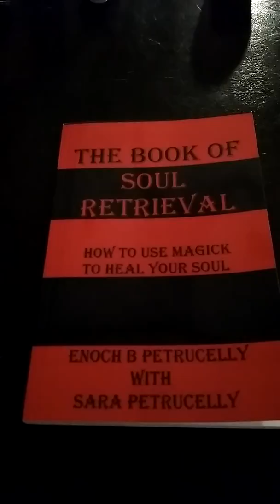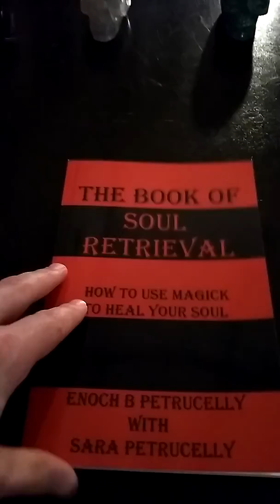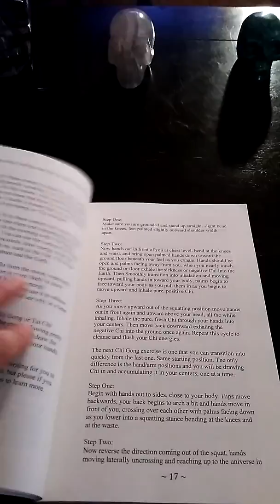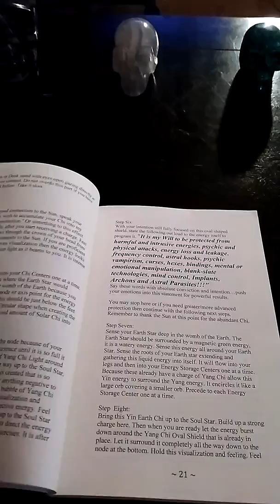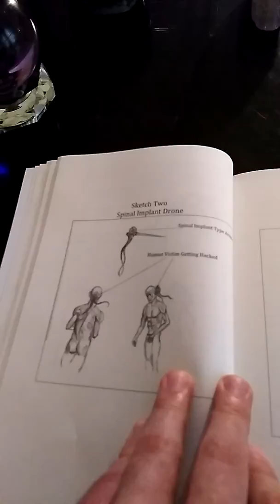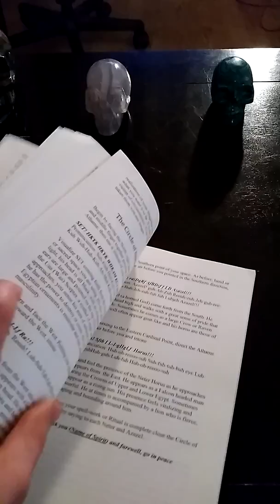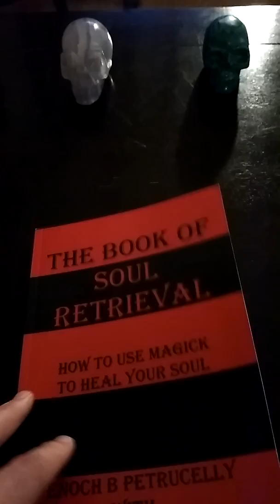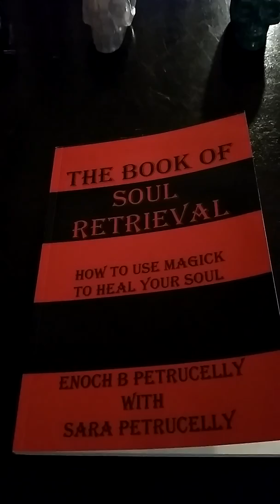The Book Of Soul Retrieval! What's Inside!!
In this short video, I reveal my latest and most powerful book yet! The Book Of Soul Retrieval (How To Use Magick To Heal Your Soul) is a powerful Grimoire that will free you from the shackles of mind control once and for all. It will open your eyes to what is really going on around you. It is a must read for any serious beginner or advanced Occultist, Witch, Magickian or Spiritualist alike. Don't miss out on this information that will take your spiritual development to a whole new level!